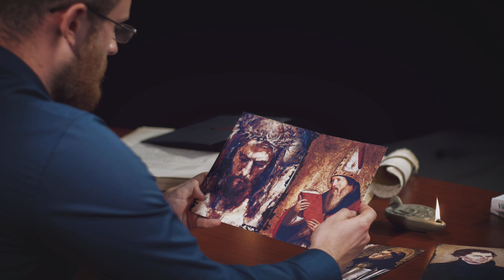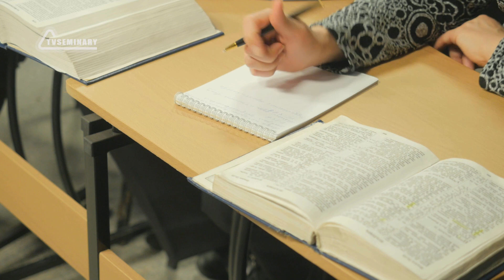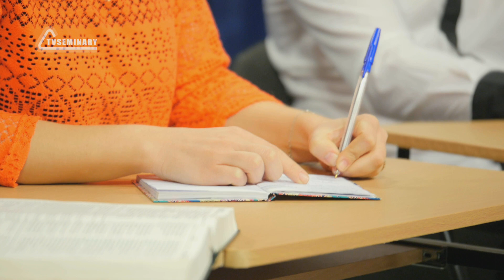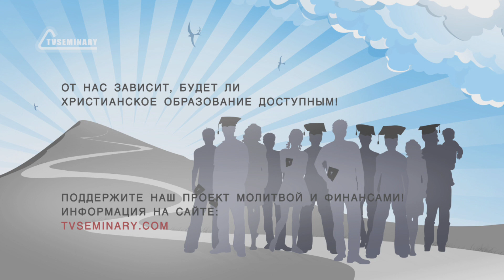HS 512 Rus 1. Вводные замечания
В сознании многих людей Средневековье вызывает мрачные картины. А что же было в реальности? Какие маркеры могут показать нам, что происходило с христианством в этот период? В вводном фрагменте курса ""Средневековое христианство"" Сергей Викторович Санников:
- приглашает нас отправиться в путешествие по Средневековью и познакомиться с историей христианства, начиная с VII века;
- называет две книги, которые пригодятся во время путешествия;
- кратко описывает изучаемый период истории и сравнивает его с периодом античности;
- обращает внимание на три важных слова-показателя, которые характеризуют христианство.